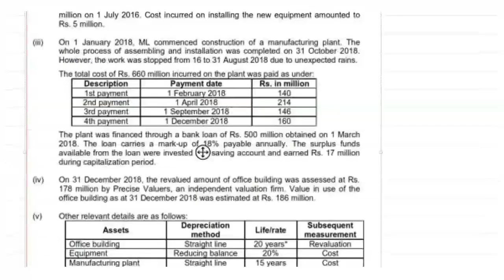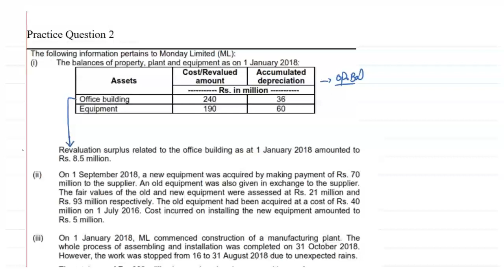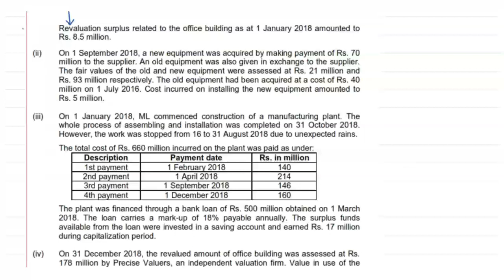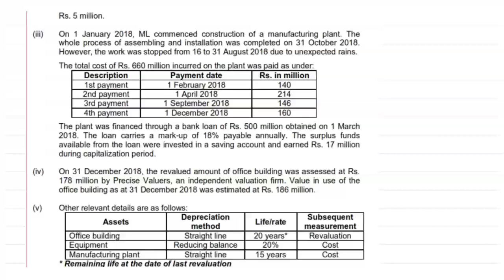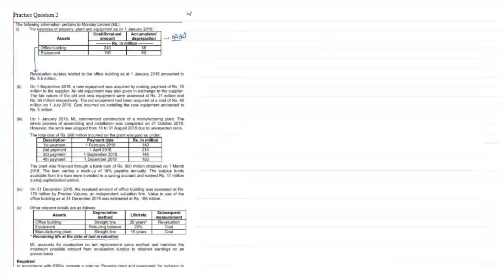Practice Question 7 Monday Limited